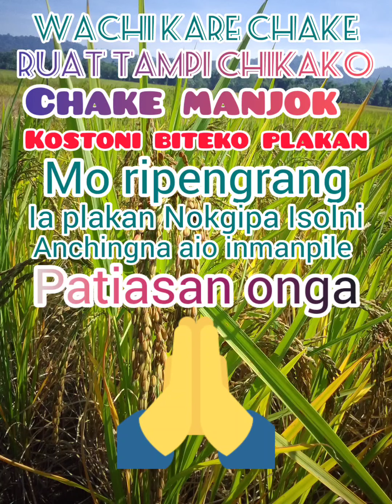Duko chake suko manjok/ mi rata /vlog /video.